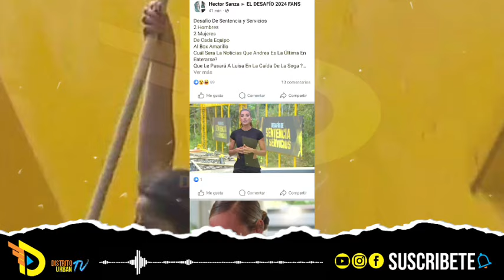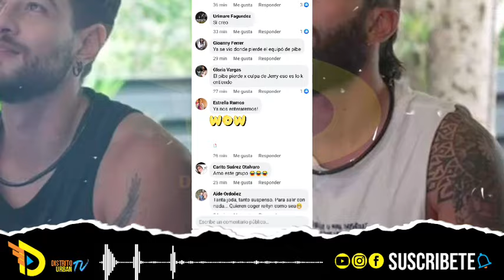Nuevo Avance Completo cap 104 Del Desafío XX 20 años 2024 | "Gana Tino" "Discuten Jerry y Guajira"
para más información De noticias de entrenamiento.
- Disfruta de nuestras entrevistas
- De artistas, de personajes de todo el mundo, influencers politica y mucho más.
| Contenido completamente original |